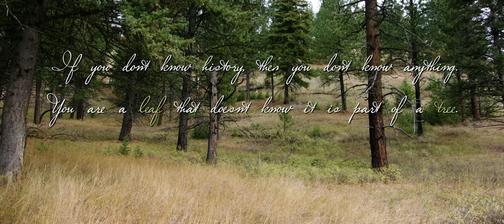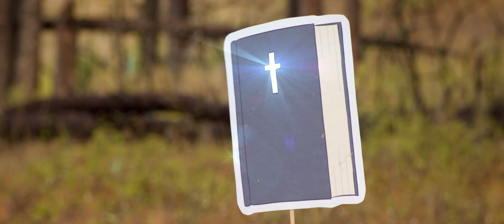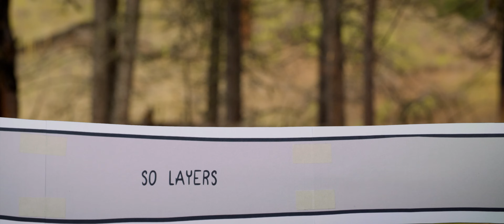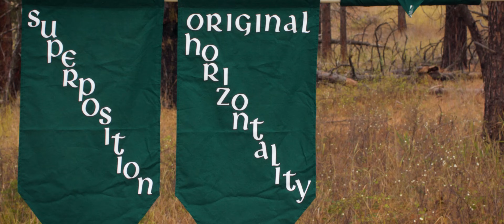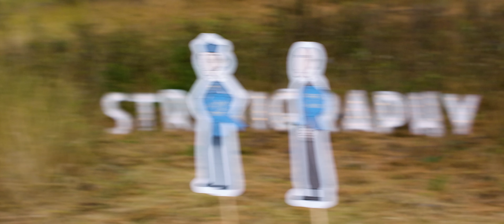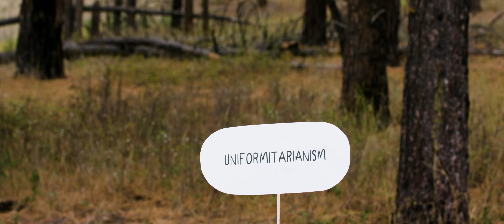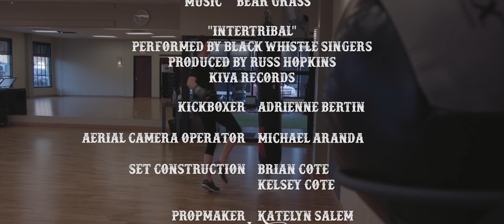The History of Geology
Kate Tectonics features music by The Black Whistle Singers:

Credits
Director: Michael Aranda
Host: Katelyn Salem
Camera: Sarah Meismer
Producers: Todd Williams, Michael Morgan
Writers: Katelyn Salem, Michael Aranda
Editors: Michael Aranda, Sarah Meismer
Animation: Marcus Schlueter

Special Thanks
Dennis Carlsson
Collin Walsh
Emily Tinaco
Thom Leno
Todd Williams
Michael Park
John Salem
Carrie Field
Katie Burris-Cook

Filmed on Location in Montana.

NGSS Standards Provided By Teresa Mobley

4-ESS1-1:
Identify evidence from patterns in rock formations and fossils in rock layers for changes in a landscape over time to support an explanation for changes in a landscape over time.

MS-ESS1-4:
Construct a scientific explanation based on evidence from rock strata for how the geologic time scale is used to organize Earth's 4.6-billion-year-old history.

HS- ESS2.B:
Plate tectonics is the unifying theory that explains the past and current movements of the rocks at Earth’s surface and provides a framework for understanding its geologic history.

MS-ESS2-2:
Construct an explanation based on evidence for how geoscience processes have changed Earth's surface at varying time and spatial scales.

MS-ESS2-3:
Analyze and interpret data on the distribution of fossils and rocks, continental shapes, and seafloor structures to provide evidence of the past plate motions.